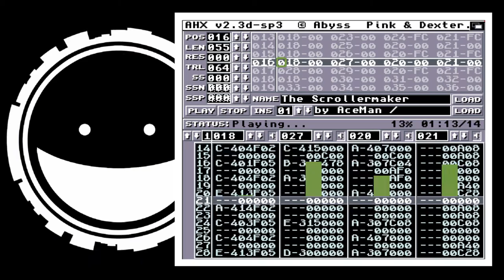AceMan - The Scrollermaker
Amiga AHX // 4ch

"...so you're in a search for the Ultimate Demo, scener?
I'm afraid you shall not succeed. Not until you find him.
Until you find...

...The Scrollermaker."

Came third in Decrunch 2016 executable music compo.